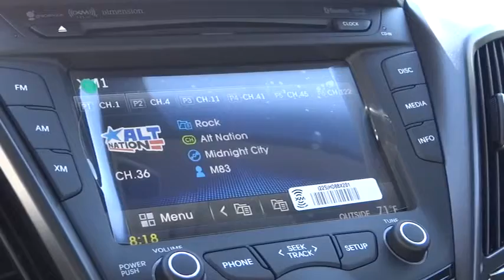2013 Hyundai Veloster Reno, Carson City, Northern Nevada, Sacramento, Roseville DU171826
2013 Hyundai Veloster Turbo w/Black - Stock#: DU171826 - VIN#: KMHTC6AE9DU171826